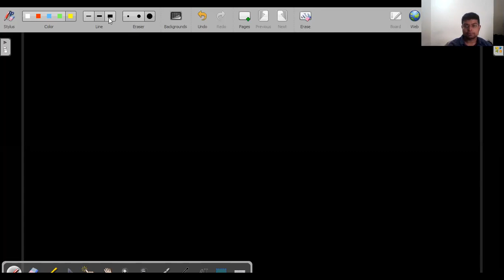equation of trajectory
and questions on equation of trajectory